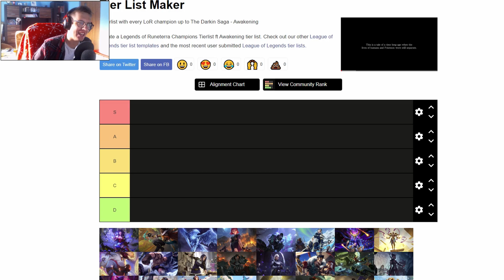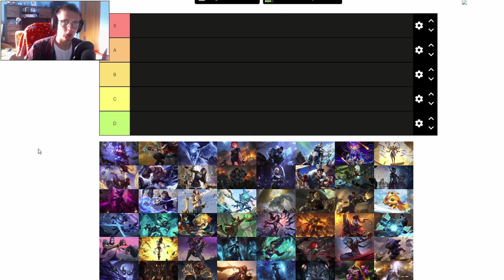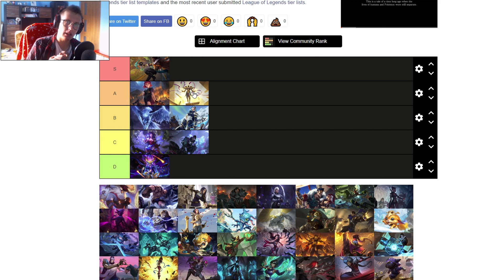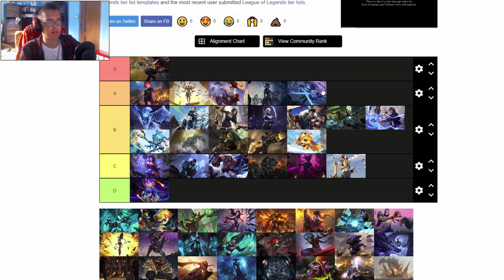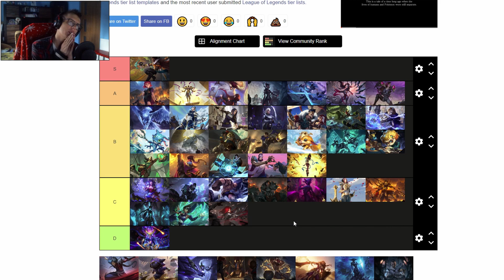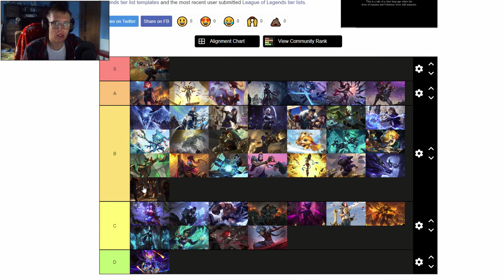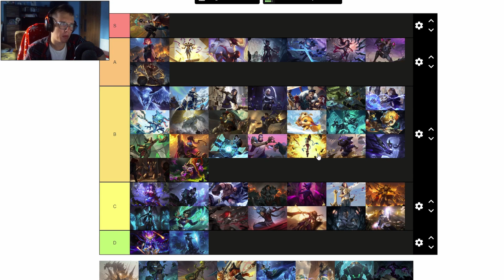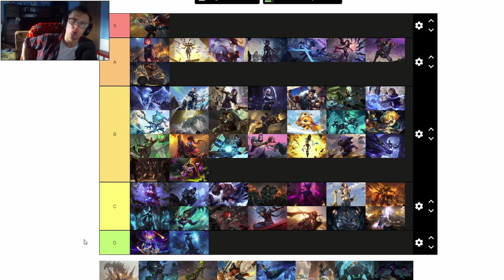TIER LISTA BOHATERÓW W PATCHU 3.16.0! PIERWSZA CZĘŚĆ | Legends of Runeterra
Prosiliście mnie o zrobienie tier listy bohaterów z Legends of Runetery. O to i ona! Proszę Was jednak o wyrozumiałość. Każdy może coś podobnego zrobić, więc byłoby mnóstwo różnic. To zupełnie naturalne, że każdy z nas oceni konkretnego bohatera w inny sposób. To jest super!

Brałem pod uwagę statystyki, słowa klucze, karty wspierające i obecność w mecie. Druga część pojawi się jutro. Takie tier listy będę publikować raz na kilka lub kilkanaście aktualizacji.

Wesprzyj mnie w innych miejscach!